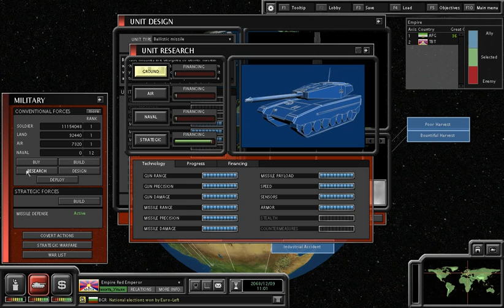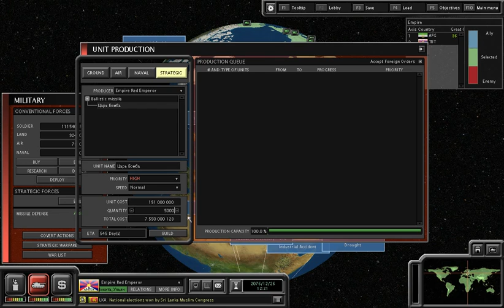Tibet #5 preparing for nuclear war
Tibet is now a nuclear superpower but the only country that could confront Tibet is France so the Tibetan government is preparing an invasion of France to destroy her